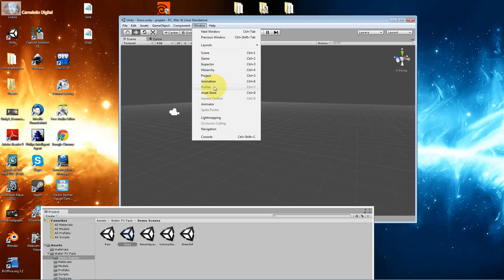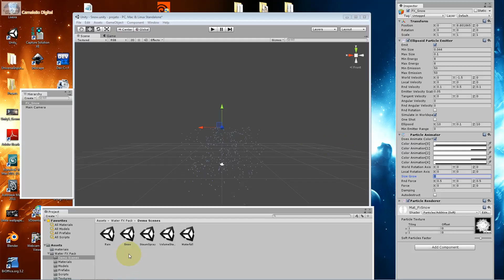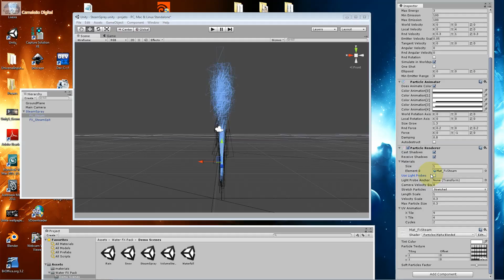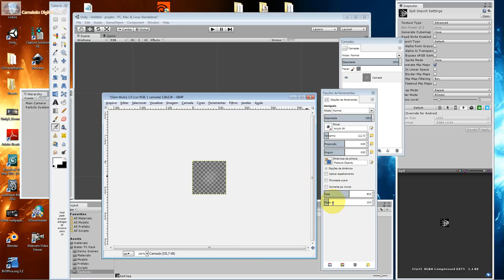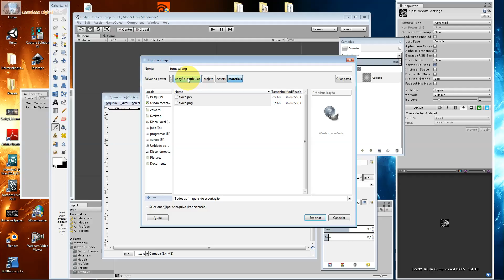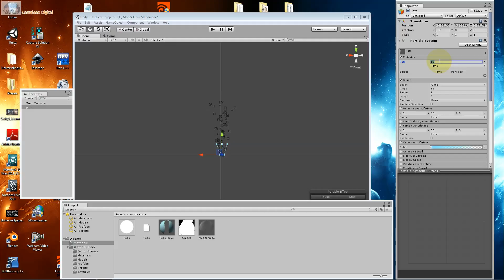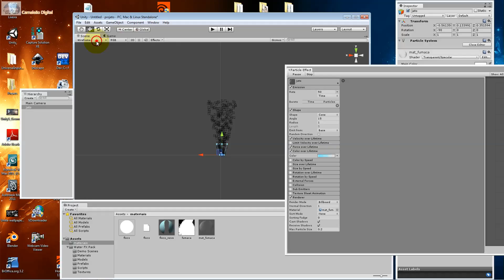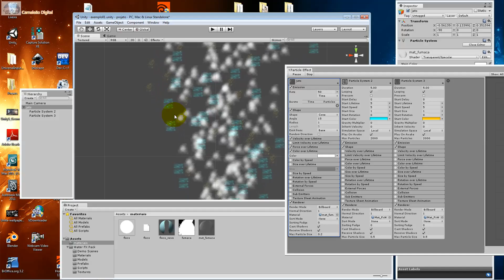Produzindo Gêiser - Aula 004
Sabe aquele jato que de tempos em tempos é expelido de buracos na terra, e muito comum na nova Zelândia ? São os Gêiser, que é uma nascente termal, e é isso mesmo que iremos criar neste aula.

Propriedade de Emissores e seus controles.

Neve, chuva, laser, borrifos, cachoeira, poeira, neblina, projéteis ( armas ), trovão, nuvens, explosões, não importa esses e outros efeitos não seriam possíveis, sem o sistema de partículas, e toda engine possui. Com a unity não é diferente. o Curso visa ensinar como criar suas próprias partículas e a dar dinâmica de controle e evento a cada uma.

A Unity, é o Motor Gráfico ( Engine ), mais utilizado no Brasil, e em sua nova versão com recursos de ganho em Cinemática, Shader, Física 2D, Autotomização de Inteligência Artificial, Integração de Personagens entre outros recursos, que tornam a Unity mais eficiente  na produção em: Games, Maquetes, Realidade Virtual, Realidade Aumentada, Simuladores, Apps, e para diferentes plataformas  ( PS4, Xbox One, PC, Mac, Linux, Mobile, Nintendo, Web, ...), com integração com a Havok Engine.

Como somos produtora de games, o suporte será dado pro professores, que são profissionais de área. Confira alguns